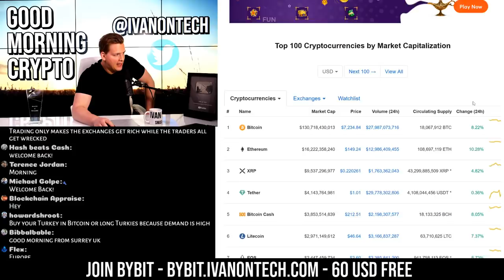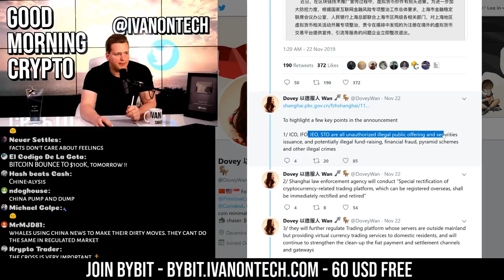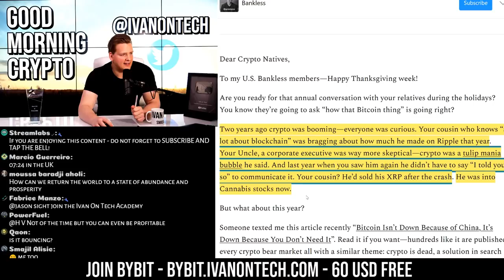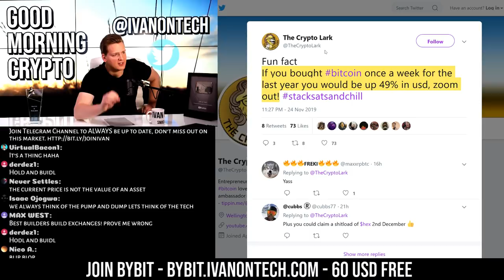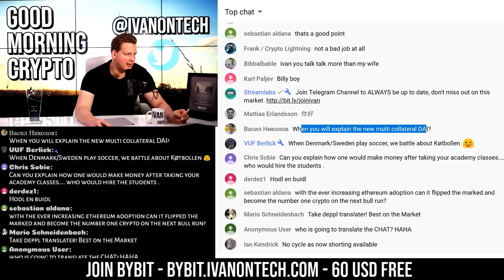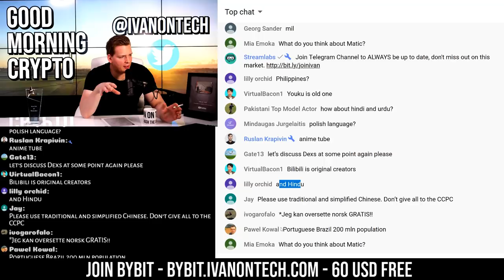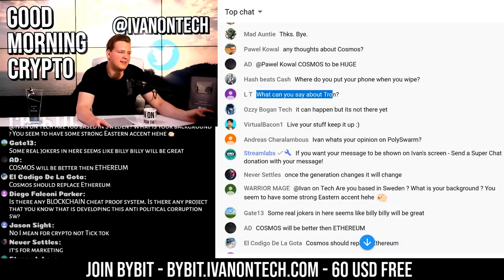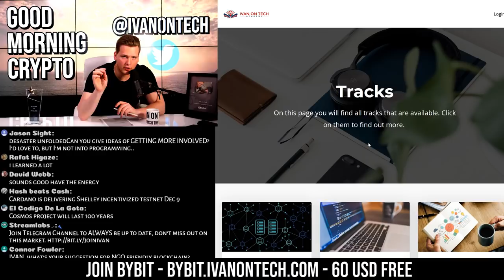BITCOIN $10k BOUNCE?? 🔴 4 Year Cycle - China, Pain and Risk